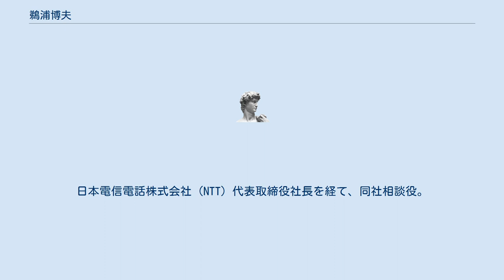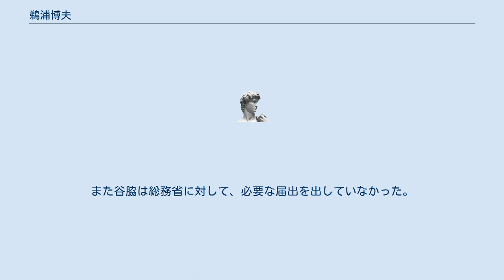鵜浦博夫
鵜浦 博夫（うのうら ひろお、1949年（昭和24年）1月13日 - ）は、日本の実業家。
日本電信電話株式会社（NTT）代表取締役社長を経て、同社相談役。
石川県七尾市出身。
2018年（平成30年）に行なった総務省幹部への接待が後に問題となり、次期総務事務次官候補とされた谷脇康彦らが失脚する引き金となった（違法接待問題）。
 石川県立七尾高等学校、東京大学法学部卒業。
1973年（昭和48年）4月、日本電信電話公社に入社。
 2012年（平成24年）6月から2018年6月まで日本電信電話株式会社（NTT）代表取締役社長。
 2018年6月、同社相談役へ退く。
 携帯電話料金値下げを目指していた政府から取締役再任を拒否されたためとされる。
 2018年7月には、産官学により創設されるキャッシュレス推進協議会会長に就任した。
 2018年9月4日に谷脇康彦総務省総合通信基盤局長に対し、NTTグループ関連会社のレストランで、総額30万2千円の接待をしたと、2021年3月3日に週刊文春に報じられ、NTTは「会食を行ったことは事実」とこれを認めた。
NTTは総務大臣から事業計画などの認可を受けて経営されており、総務省幹部がNTT側から供応接待を受けることは、国家公務員倫理法に抵触する疑いがある。
 NTT側からの接待は、他にも後任の澤田純や岩本敏男、北村亮太による分も発覚し、これを含めた報じられた3回合計の総額で58万円超、谷脇が受けた接待額は計17万円を超える計算になる。
また谷脇は総務省に対して、必要な届出を出していなかった。
 3月1日に衆院予算委で森山浩行議員から「東北新社以外の衛星放送各社、民放やNHK、あるいは通信会社の社長から接待を受けたことはありますか」と問われ、谷脇は「公務員倫理法に違反する接待を受けたということはございません」などと答えてきた。